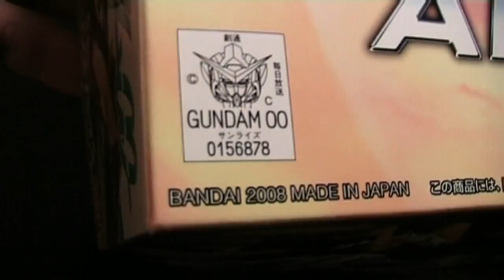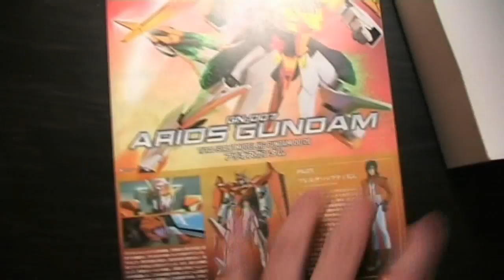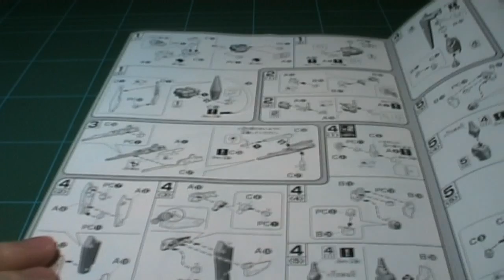HG 1/144 Arios Gundam ガンダム００ part1 of 2 in HD Gundam 00 season 2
This kit was released Dec 2008

Please feel free to playback some music of your own choosing as you watch this. We'll see if this is a regular thing I do from now onwards.

Early viewers, note that I will be adding a full length detailed construction commentary as a subtitled text track if that interests you.

Expect my talky review in part deux.

From Bandai